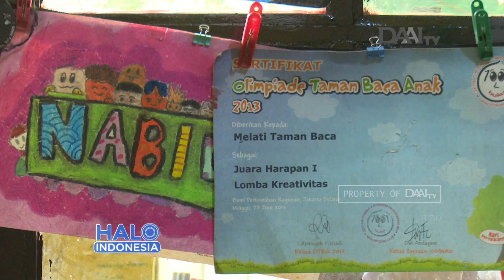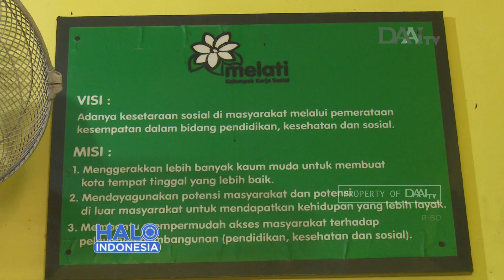Talk Show Halo Indonesia - Tingkatkan Literasi Dari Taman Baca (2)